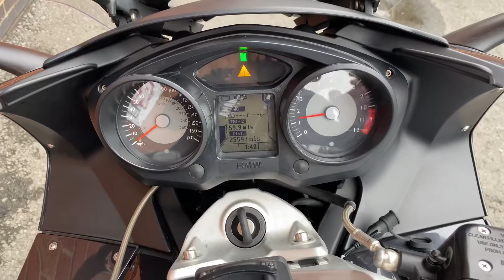BMW K1200GT 2008 Grey 10067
BMW K1200GT 2008 58 reg 25,596Miles Grey